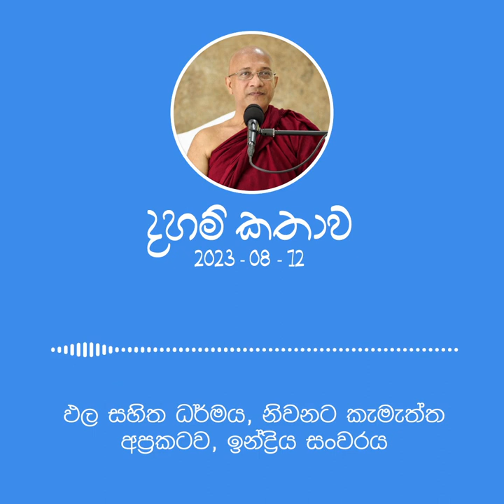දහම් කතාව - "ඵල සහිත ධර්මය, නිවනට කැමැත්ත අප්‍රකටව, ඉන්ද්‍රිය සංවරය" (2023-08-12)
දම්සයුර ආරණ්‍ය සේනාසනයේදී පූජ්‍ය නාවලපිටියේ අරියවංශ ස්වාමීන් වහන්සේ සිදුකළ දහම් අවවාදයකි.

Dhamma talk by Ven. Nawalapitiye Ariyawansha Thero at Damsayura Monastery.

Follow our other social media for more Dhamma content.